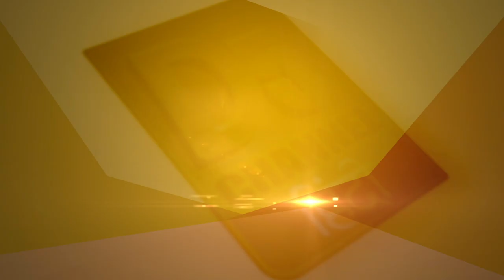इस शिव मंदिर में होती है ‘मेंढक की पूजा’